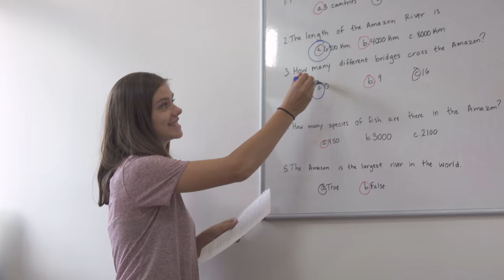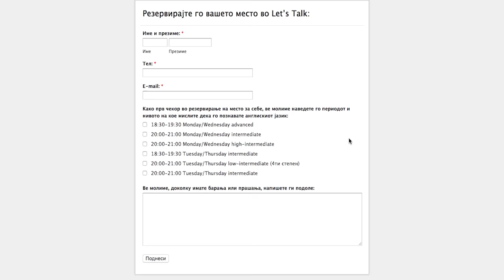Let's Talk Gjorce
Conversational English lessons with American teachers in Gjorce Petrov, Macedonia.